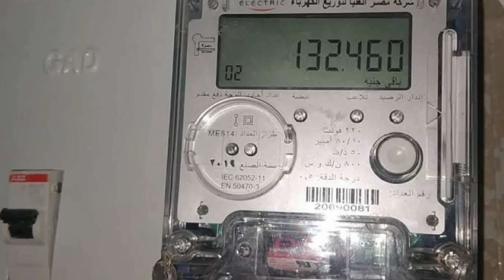الرقابة الإدارية تلقي القبض علي مسئول كبير بالكهرباء سرق ملايين و العفن البني يحاصر شركات البطاطس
حظر تصدير البطاطس في مصر لأوروبا و روسيا محمد خيري عنتر و فساد وزارة الكهرباء في مصر محمد_خيري_عنتر مصر التغيير الوزاري الجديد.في مصر تغيير الحكومة المصرية تغيير الوزراء المحافظين وتغيير وزير الكهرباء بعد إنقطاع الكهرباء في مصر